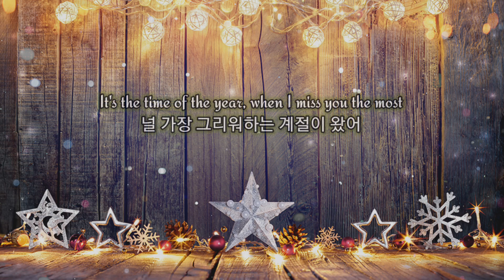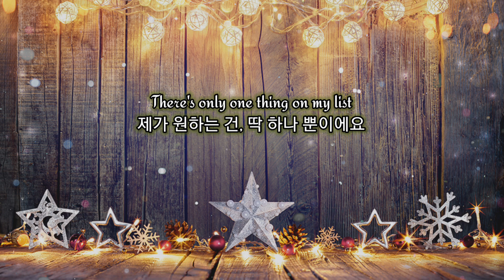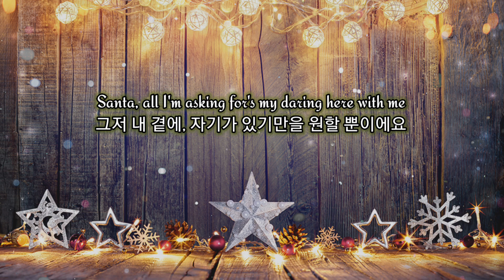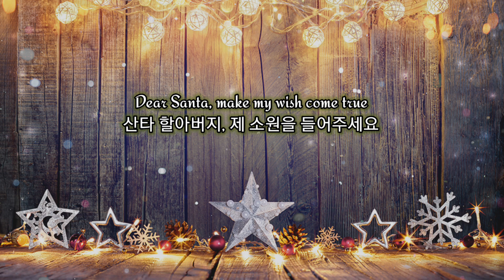🎅 조금 이른 크리스마스 | OneRepublic (원리퍼블릭) - Dear Santa (가사/해석)